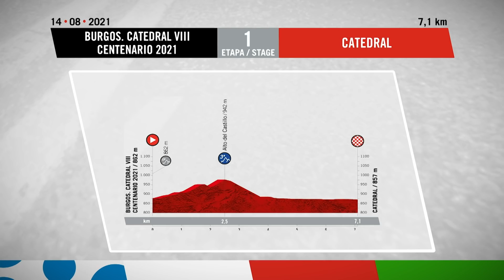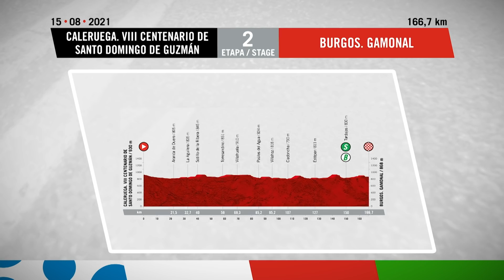La Vuelta Étape 1 Résumé | Premier maillot rouge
La Vuelta a débuté par une étape TT à Burgos, une étape parfaite pour se battre pour le maillot rouge. Court TT de 7,1 km, le parcours a débuté à l'intérieur de la célèbre cathédrale Sainte-Marie de Burgos avant d'aborder deux montées, l'une à 5% et l'autre à 7,1% sur un peu plus d'un kilomètre. Le premier jour du Grand Tour, la course reste plate pour la descente vers la cathédrale où sera désigné le vainqueur de l'étape 1 de la Vuelta a España

Photos:
© Velo Collection (TDW)